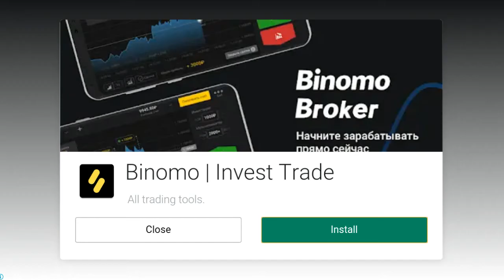Terbang Asik-Asik Aja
Misi kamu di game ini adalah menghancurkan musuh yang di darat dan di laut sebanyak mungkin.

Kalau peluru kamu habis, tinggal ambil dari balon-balon terbang di langit.

Hancurkan kapal-kapal dan bangunan musuh dengan senapan mesin dan roket.

Tapi ingat, game ini nggak ada akhirnya. Setelah kamu hancurkan musuh-musuhmu, entar juga mereka pada nongol lagi.

Tapi dibawa enjoy aja maennya.